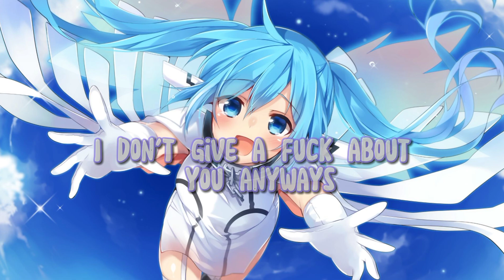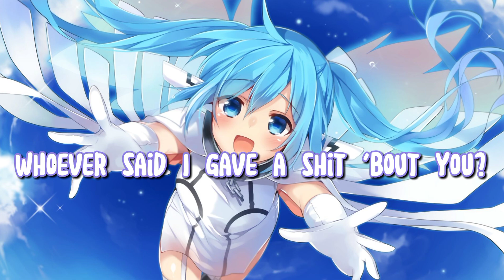Nightcore - Play date @thesoothingsounds2082 | Use headphones🎧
Song Lyrics :🎶